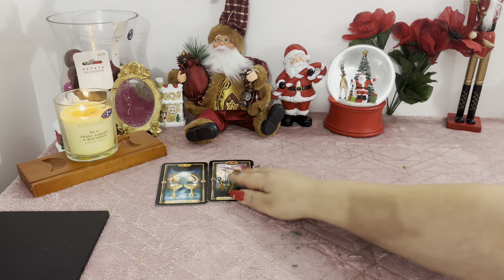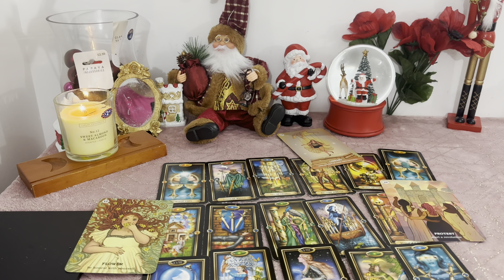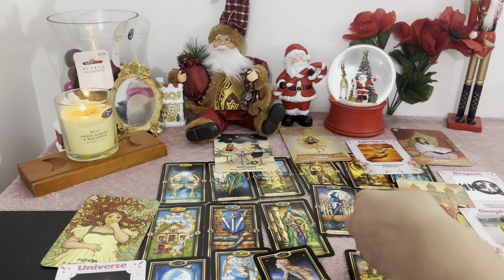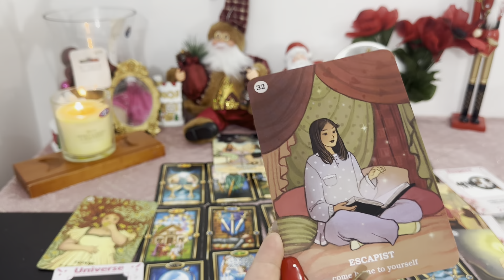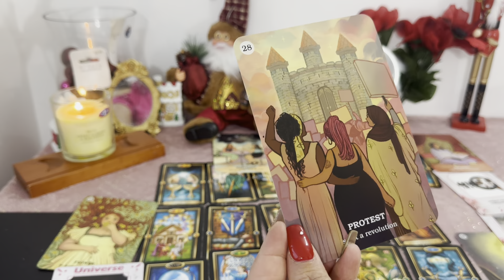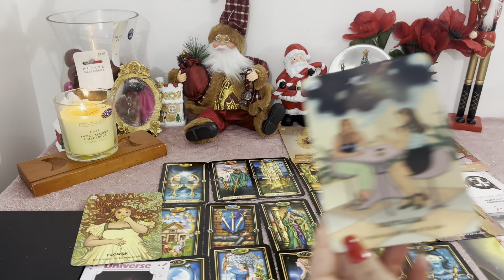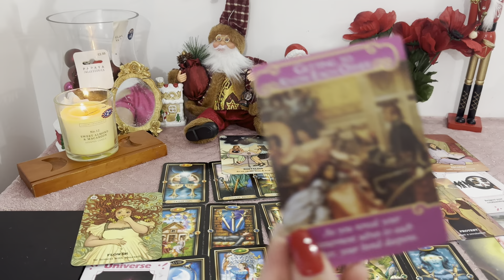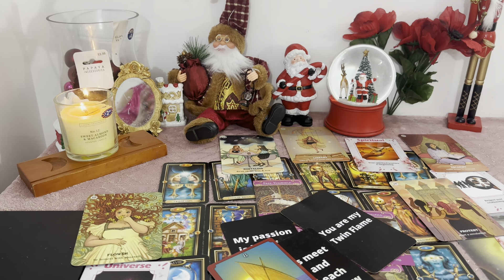Az Gondolja rólad Te vagy a legédesebb hölgy a világon ❤️￼￼